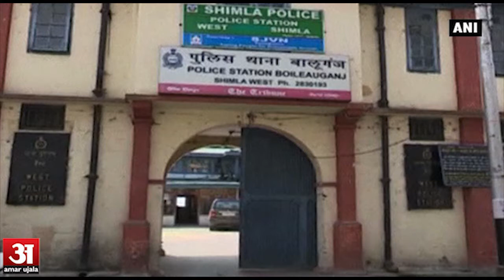Man held with 16 kg narcotics in Shimla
शिमला पुलिस के थाना बालुगंज के तहत टुटू दिव्यनगर में एक घर से पुलिस टीम ने छापा मार कर आठ किलो चरस और आठ किलो अफीम बरामद की है। इसकी मार्केट में कीमत करीब चालीस लाख तक आंकी जा रही है। पुलिस ने घर के मालिक दीप राम को सोलन क्षेत्र से शनिवार दोपहर गिरफ्तार कर लिया है। जिसे थाने लाकर पूछताछ की जा रही है।